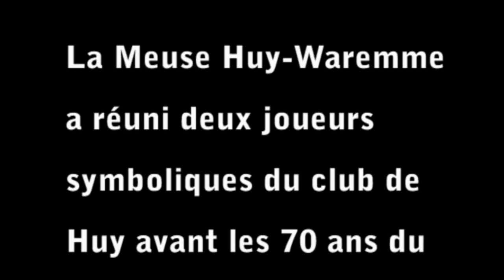70 ans de Huy Basket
A l'occasion des 70 ans de Huy Basket, la Meuse Huy-Waremme a réuni Lionel Bosco et Mathieu Hamaite. Les deux amis se sont livrés à un concours de lancers francs à déguster avec délectation.